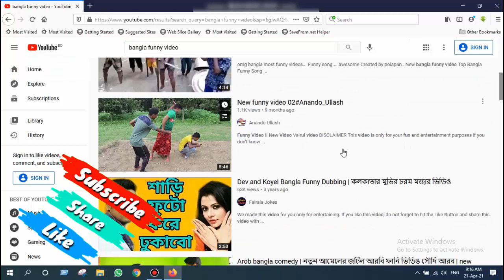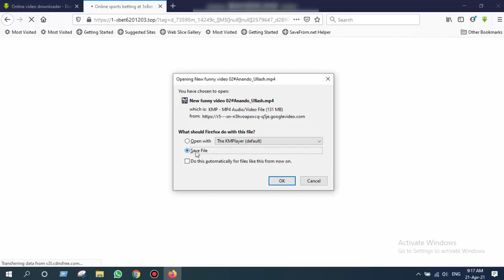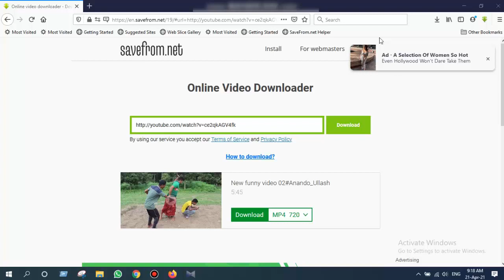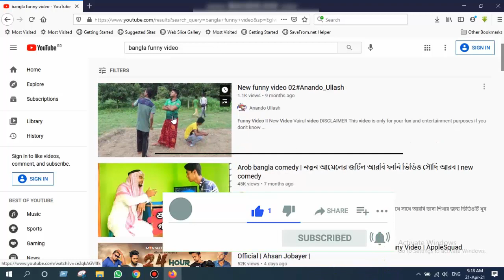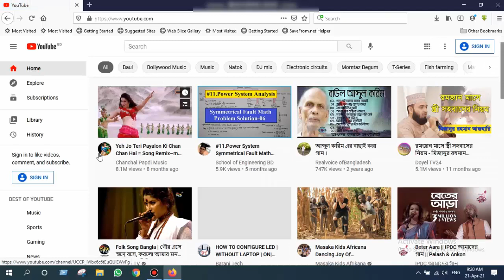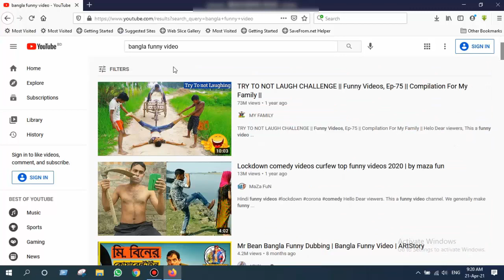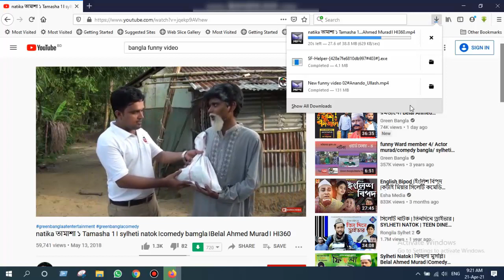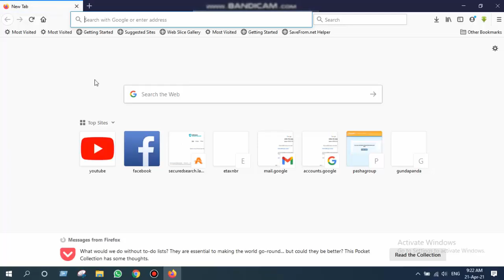How to download youtube video within 10 seconds by 1 click__2021 Tricks__2 Systems!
In this video i am going to you show how to download video from youtube. It's very easy and 100% effective. You can download within seconds and just one click.